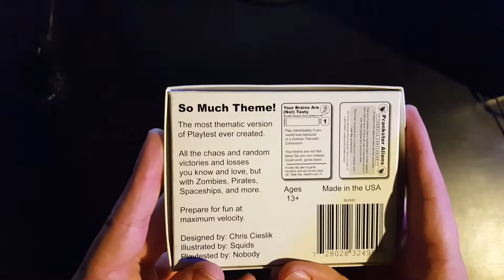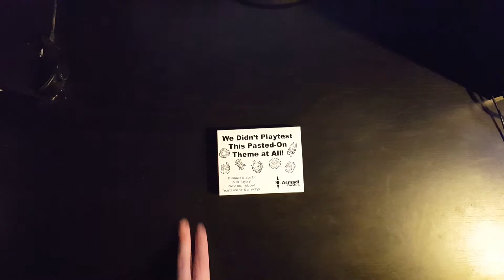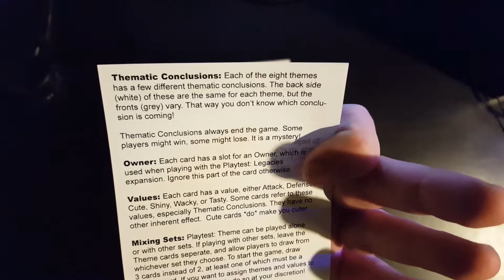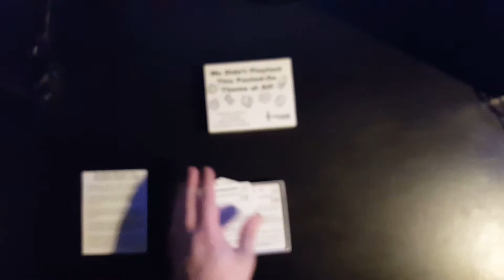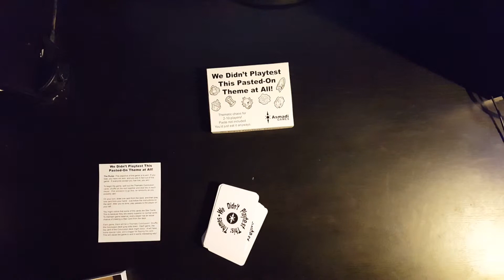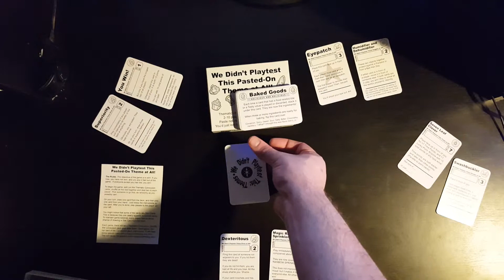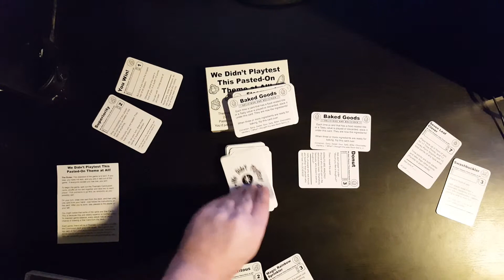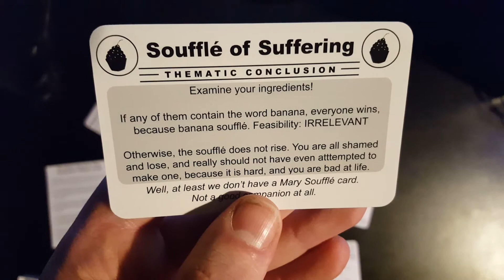Fudce Reviews.... We Didn't Playtest This Pasted-On Theme at All!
Playtest: Themes is a short but mad card game from Chris Cieslik, and published by Asmadi Games.

Join me as I take you through what the game is like, show you how it plays, and tell you if it's worth buying or not.